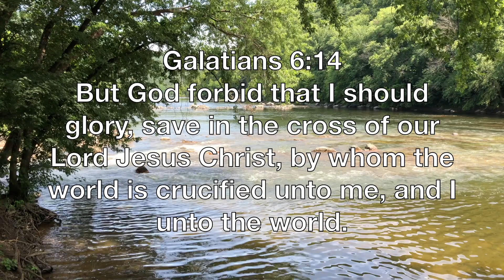Glory Only in The Cross of Our Lord Jesus Christ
Taped In Virginia 2019